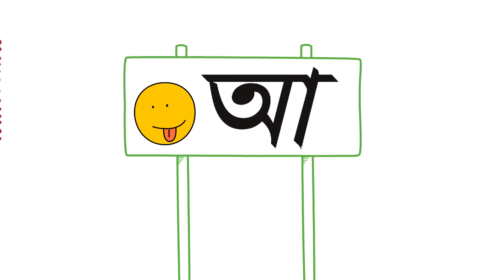Bangla Sorborno For Kids | Bangla Bornomala | স্বরর্বণ | Faysal Jewel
Learn - Bangla Sorborno For Kids | Bangla Bornomala | স্বরর্বণ | Faysal Jewel
Because a lot of peoples and children's / kids do not know the bangla sorborno/Bangla Bornomala reading in sequence. And also do not know the writing bangla sorborno/Bangla Bornomala.

I will be explained in this video reading sequence and written sequence. so this video will be of great benefit to you or your child to learn Bangla sorborna/Bangla Bornomala.

Anti-Piracy Warning..